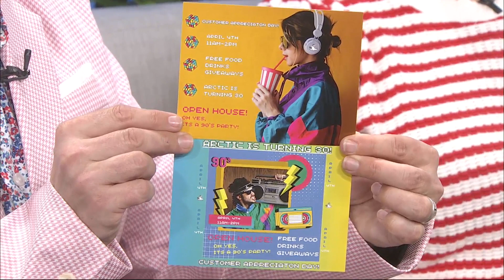Arctic Food Equipment prepares to celebrates 30 years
Arctic Food Equipment is turning 30 and you're invited to join them to celebrate!!! Don't miss their 30th birthday celebration happening April 4th from 11am-2pm featuring amazing free food, drinks, giveaways and so much more!!